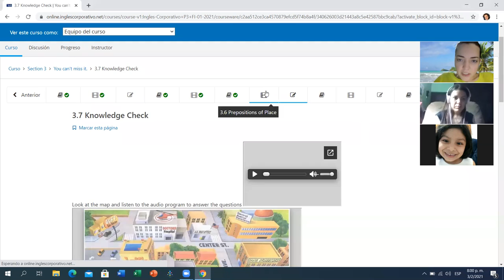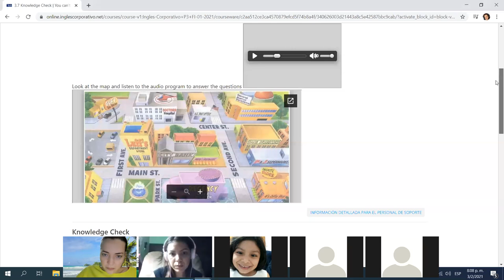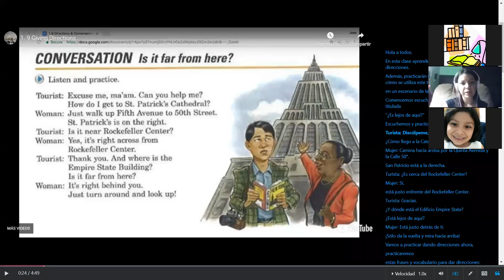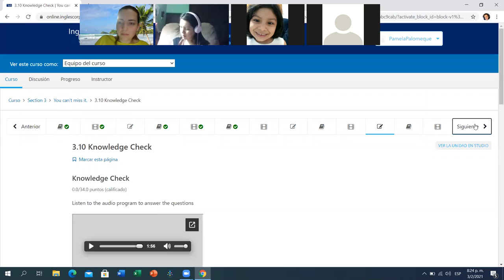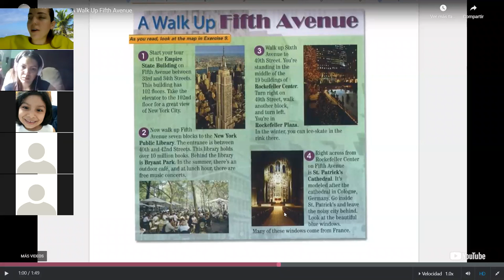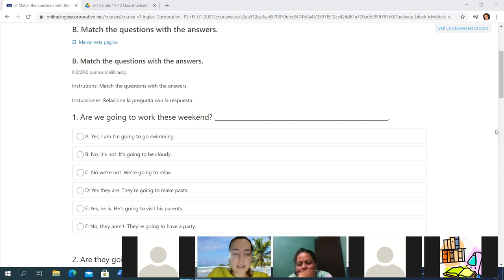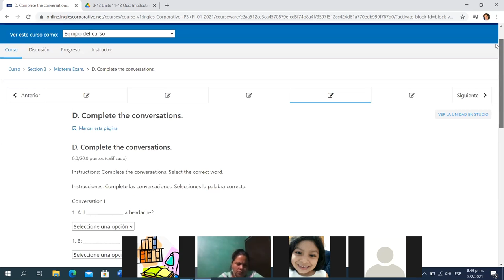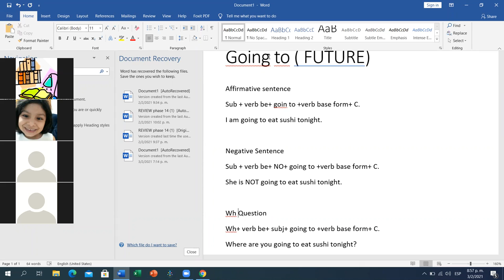Ingles Corporativo-Day 7 P3-04-8-9-PM